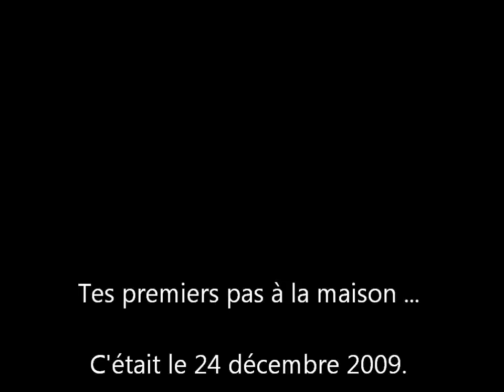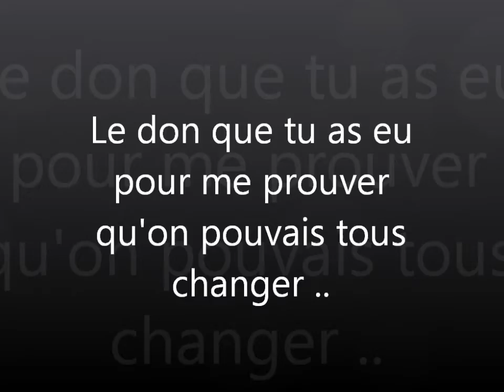Léo de Vendelles évolution